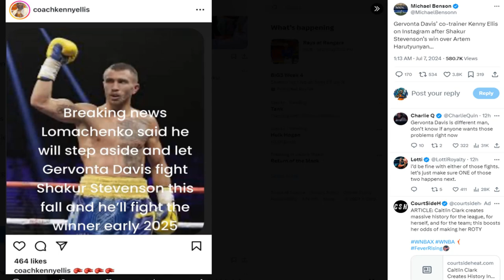SHAKUR STEVENSON, DOMINANT & BORING | Shakur Leaves Top Rank as Lomachenko DUCKS HIM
Shakur Stevenson vs Artem Harutyunyan was a wash! Shakur calls out Lomachenko again, but Loma moves over for Gervonta to be next? Vasyl Lomachenko is living up to his new nickname, Duckchenko. Doc breaks it down!

SHAKUR DOMINATES HARUTYUNYAN & LEAVES TOP RANK | Gervonta Next, Lomachenko DUCKS BOTH